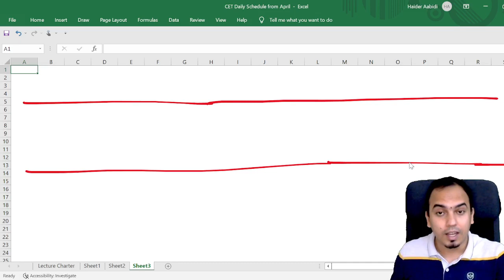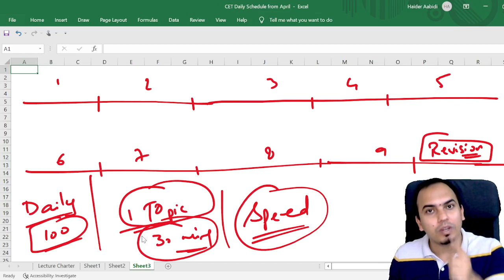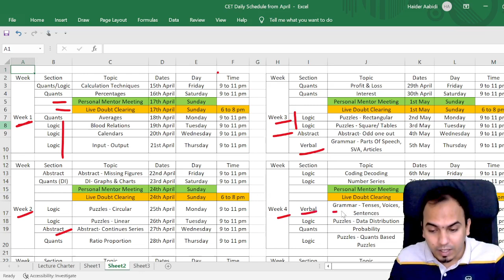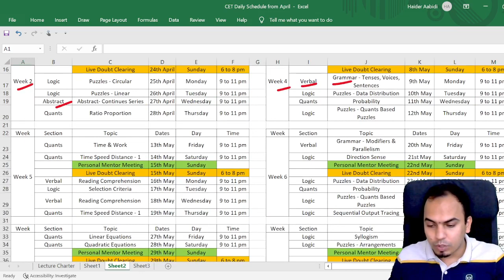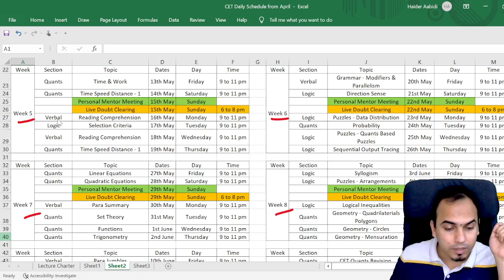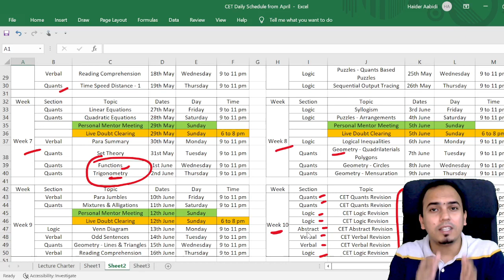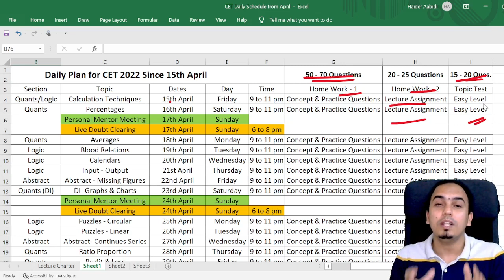75 Days To MBA CET 2022. Daily Study Plan.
Week wise Break Up of CET Daily Study Plan To Help You Achieve Your CET Goals.

🥇 MBAP Super Program for CAT & MBA Courses: 🖊️🖊️🖊️To register for MBAP's CAT/ XAT/ IIFT/ SNAP/ NMAT Mentoring

🟢 Join MBAPs Free NightClass & Webinar Update Whatsapp Group for All MBA / BBA 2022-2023 Entrance exams.